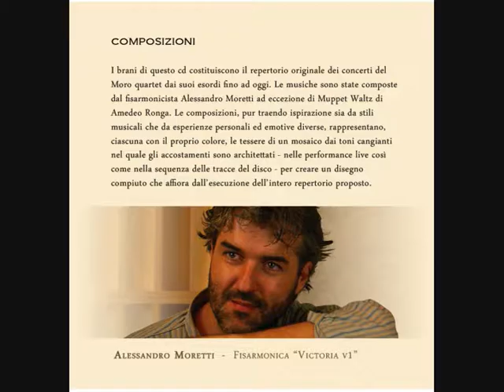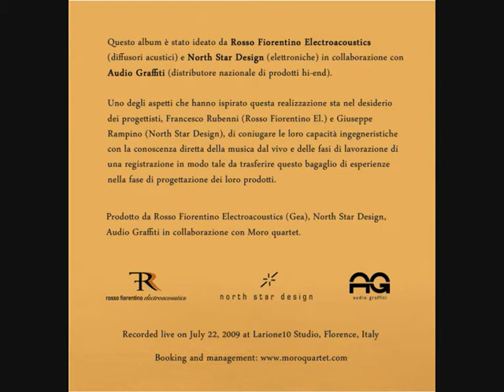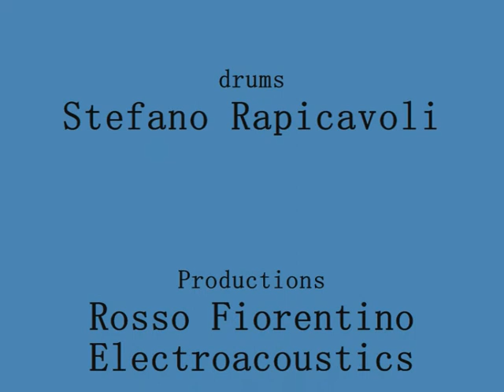Moro quartet - CARRUBA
CARRUBA di Alessandro Moretti.

Eseguito dal MORO QUARTET

Alessandro Moretti, fisarmonica
Gianni Zei, chitarra
Amedeo Ronga, contrabbasso
Stefano Rapicavoli, batteria